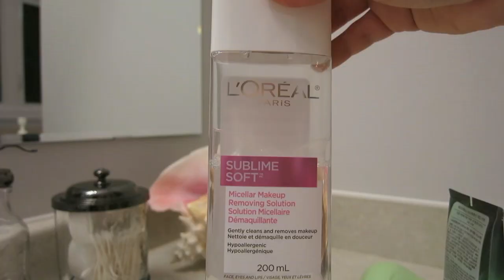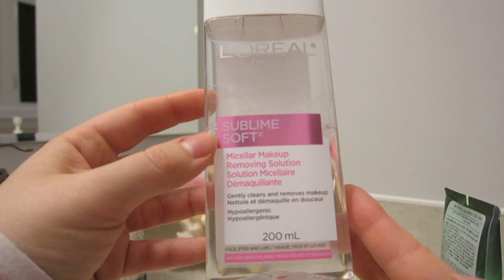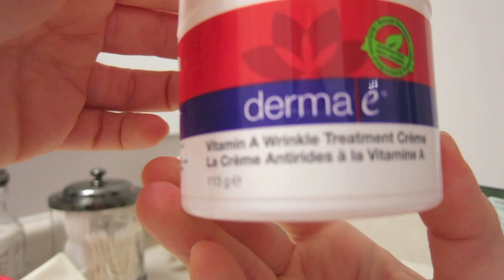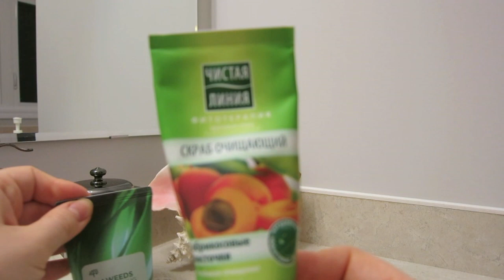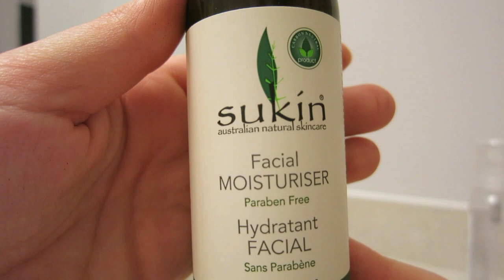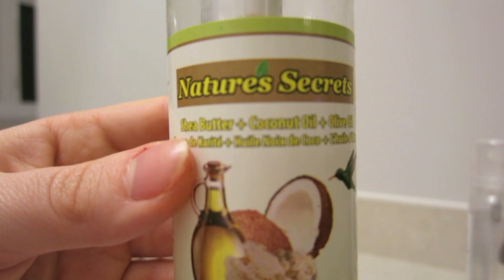Мой уход за кожей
чехлы на чемодан